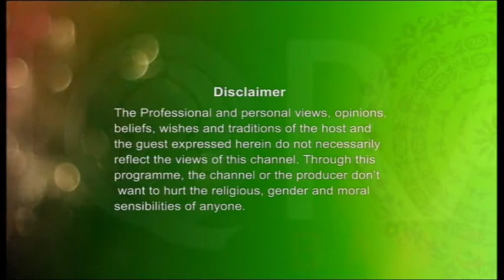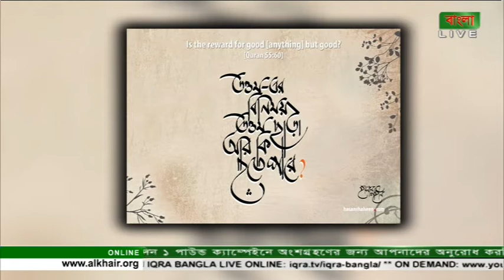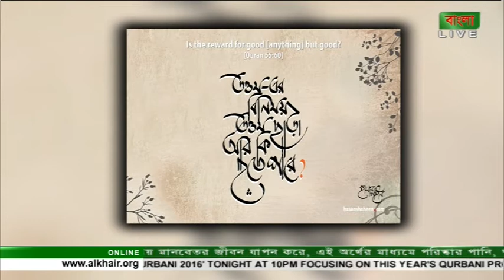Youth Hour (Art & Culture) 18082016 Part 1